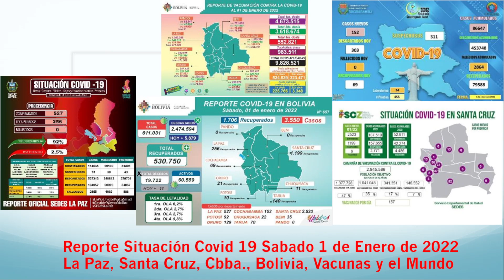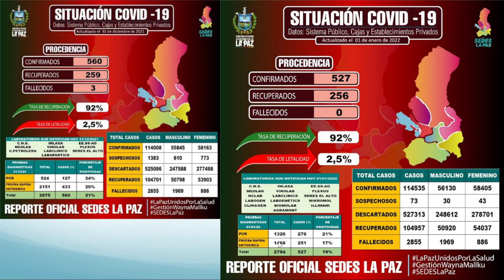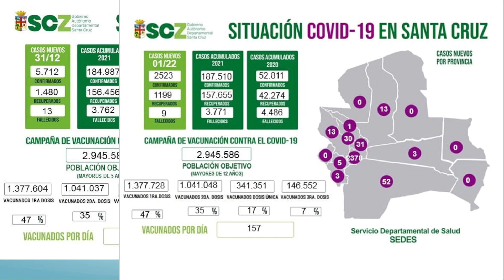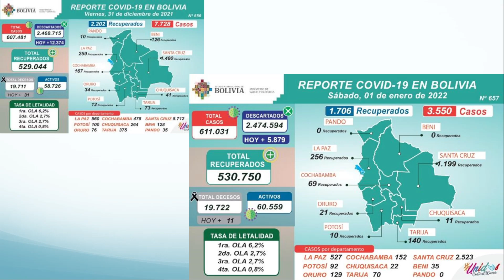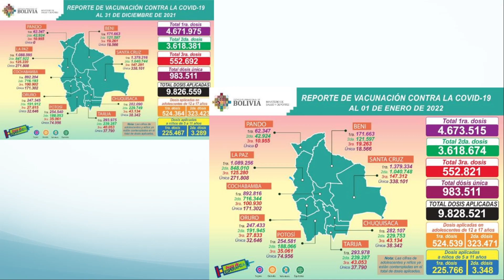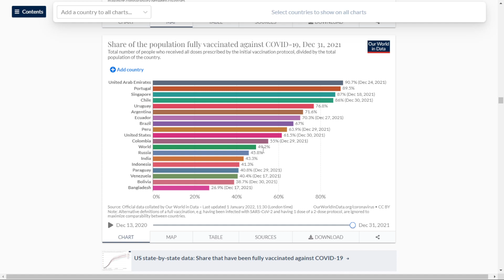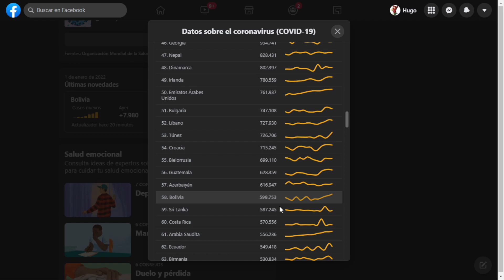Sabado 1 de Enero Situación Covid 19, 3550 nuevos casos, 11 fallecidos, 4602185 vacunados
Este es el reporte del Sabado 1 de Enero de 2022 sobre la situación del Coronavirus (Covid 19) en La Paz, Santa Cruz, Cochabamba, Bolivia y el mundo con estadísticas de los SEDES y Facebook.

Vacunados 1ra Dosis: 4673515
Vacunados 2da Dosis: 3618674
Vacunados 3era Dosis: 552821
Vacunados Dósis única: 983511